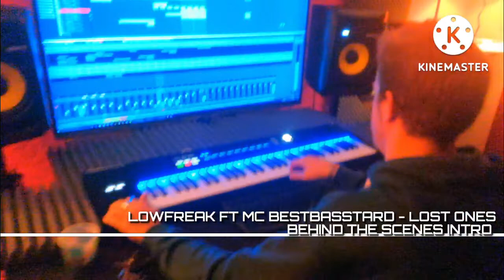LOWFREAK FT MC BESTBASSTARD - LOST ONES BEHIND THE SCENES INTRO